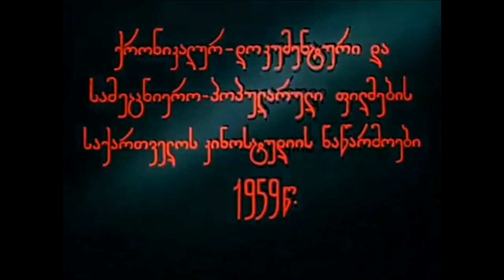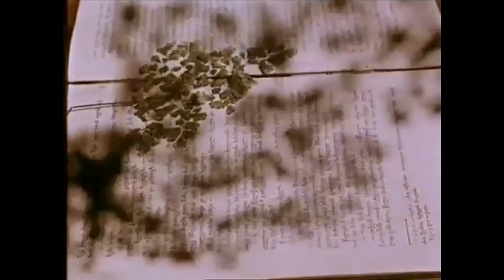Саповнела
(документальный)
Режиссёр :
Отар Иоселиани
Перевод на русский язык :
Екатерина Радкевич